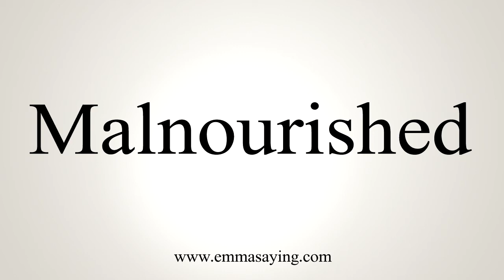How To Say Malnourished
Learn how to say Malnourished with EmmaSaying free pronunciation tutorials.